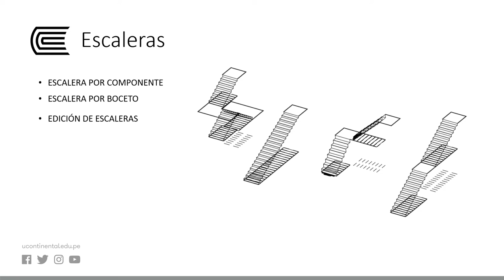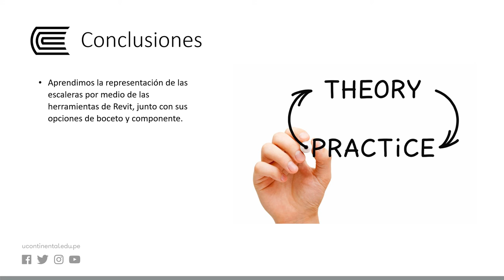Escaleras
Representación Digital II - Semana 10